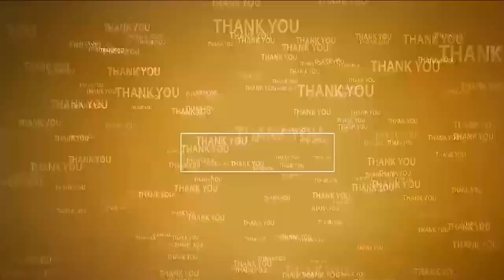తిరుమలలో ఘనంగా మాదిరి బ్రహ్మోత్సవ గరుడసేవ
- అక్టోబ‌ర్ 4 నుండి 12వ తేదీ వరకు శ్రీవారి సాలకట్ల బ్రహ్మోత్సవాలు